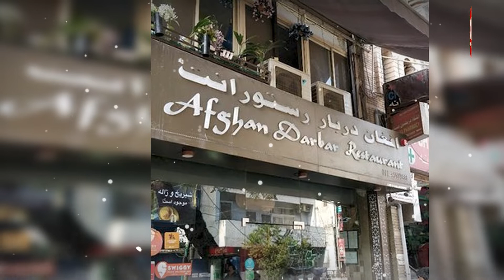Delhi da Machabu Layengba Lakhiba Afghan Mapa Amgi Awaba Wari I connect News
Soinairaba machabu layengnba Afghanistan dagi India da lakhi Rehmatullah. Chahi 50 surba Rehmatullah tha 2 gi mamangda tungsinjaba areiba peisa khara puduna machanupabu layengba lakhi. layengba loirba matungda Afghanistan hankhigdbni adubu cheirak aduda Taliban na Afghanistan gi leingakpu supli paisinkhi. Masigi matungda India amadi Afghanistan gi marakta flight service thingjinkhi. Maram aduna Rehmatullah mareibak hanba yadna wana Delhi gi Lajpat Nagar da khangli. Areiba peisasu loikhre aduga chatnaba lambisu uba fangdana machaga afangba kha chaduna wana khangli...